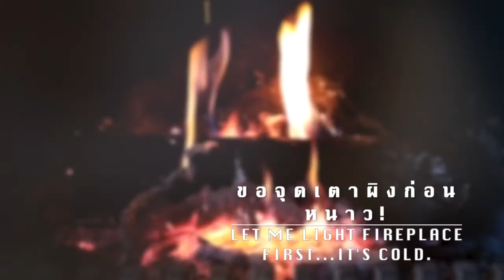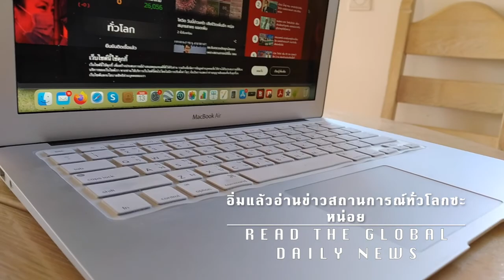HOW TO LIVE SIMPLY IN THE MORNING ROUTINE | กิจวัตรยามเช้าแบบไม่เร่งรีบ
HOW TO LIVE SIMPLY IN THE MORNING ROUTINE | กิจวัตรยามเช้าแบบไม่เร่งรีบ | TRAVEL TO FRANCE 2021
สวัสดีตอนเช้าค่ะทุกคน วันนี้จะพาไปดูกิจวัตรยามเช้าแบบไม่เร่งรีบของเรากัน วิถีชีวิตแบบชนบทที่ฝรั่งเศส คุณทำอะไรทุกเช้าเพื่อให้มีความสุขในทุกๆวัน? อย่าลืมแบ่งปันให้เราทราบนะคะ หากคุณมีเคล็ดลับในตอนเช้าที่ดีต่อสุขภาพเพื่อเช้าวันใหม่ ปลอดโรค ไร้โควิดนะคะทุกคน.

Slow living morning routines in France. Live in France. What do you do every morning to have a happy day? Don’t forget to share if you have any morning tips for a better morning.